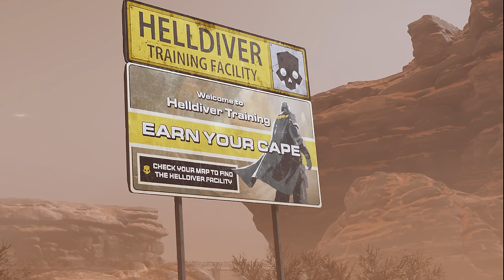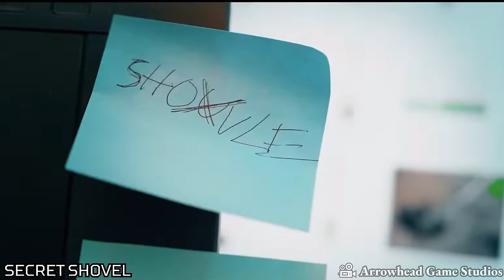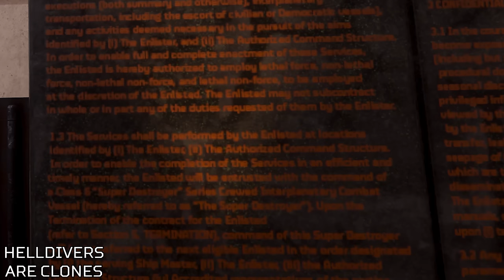The Helldivers 2 Iceberg Explained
Spreading managed democracy across the galaxy, the plight of a helldiver is patriotic! But is everything we are told true? Let's investigate the conspiracies that Super Earth has been silencing
Chapters
Introduction - 0:00
The Hellpods - 1:27
Kepler Prime - 7:34
Malevolen Creek - 13:51
Super Earth - 20:16
Outro - 27:21
Music Used in Order
Helldivers 2 - Galactic Map Ambience